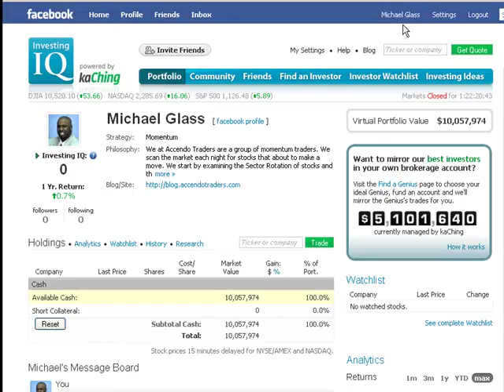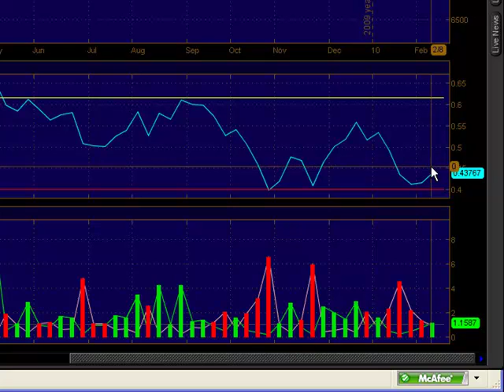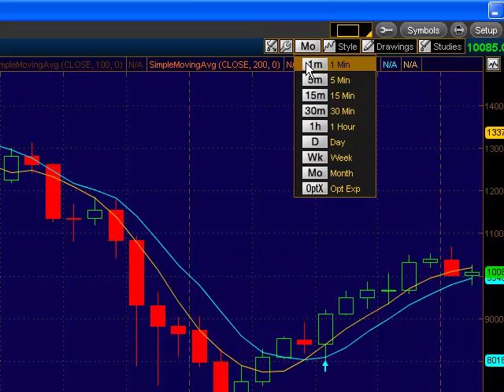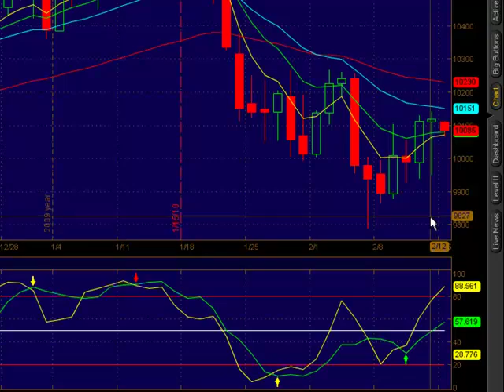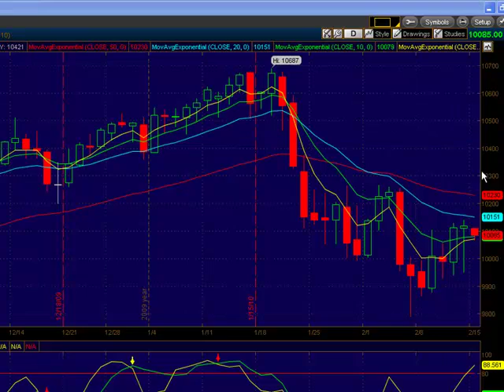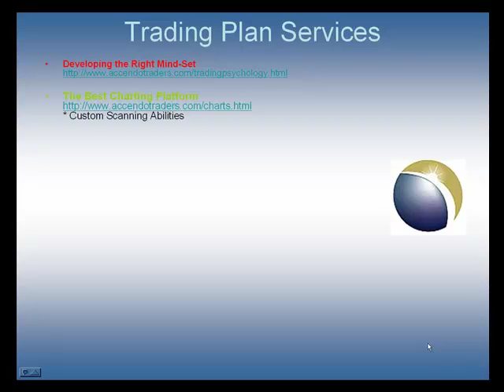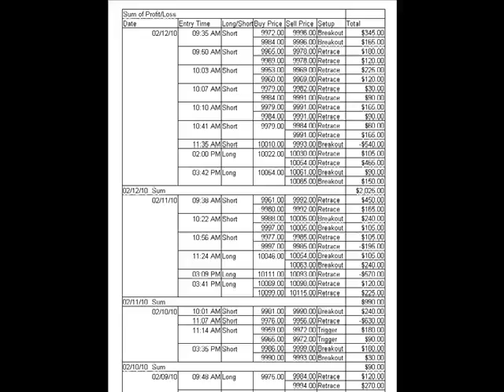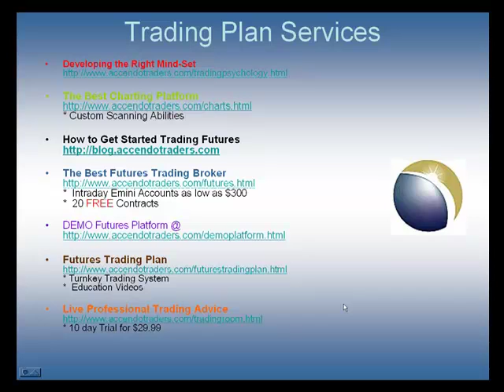Accendo Traders Weekend Technical Analysis Trading Plan - Part 2 Futures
- Effective Video Technical Analysis Trading Plans delivered daily from AccendoTraders.com - Here is the first part of our Weekend Wrap Up Trading Plan for Saturday, February 13th. In Part 2, we will focus on key support and resistance levels for the dow jones (YM) Futures.